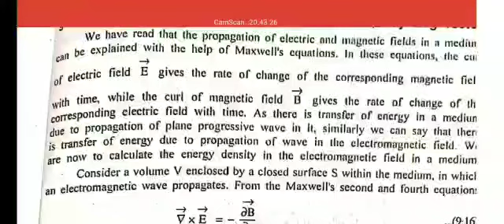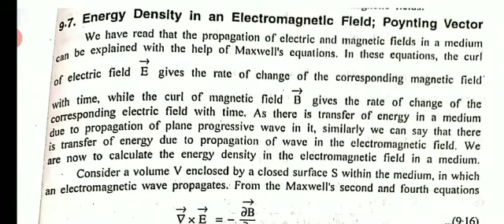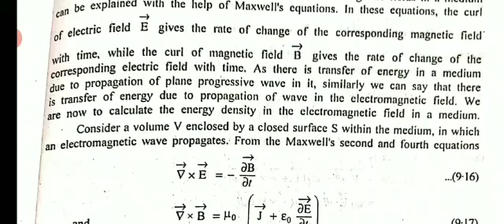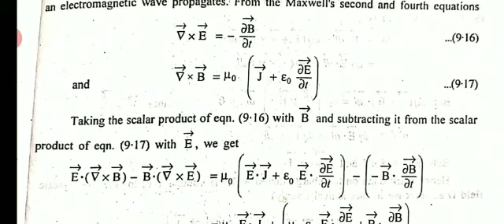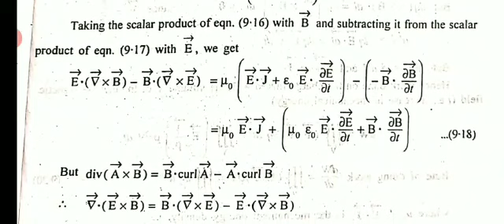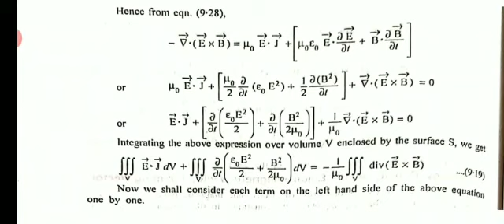POYNTING VECTOR(Part 1) | (Dr. ASHWINI SAHU) | (SISTec-R)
Engg. Physics